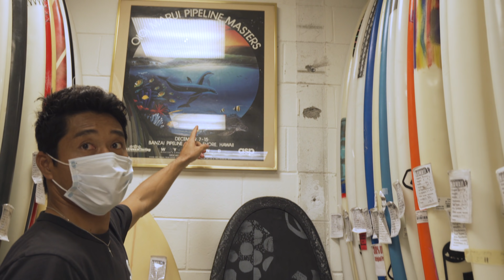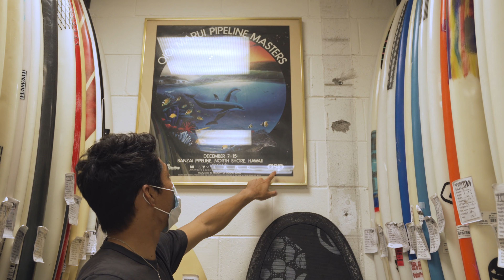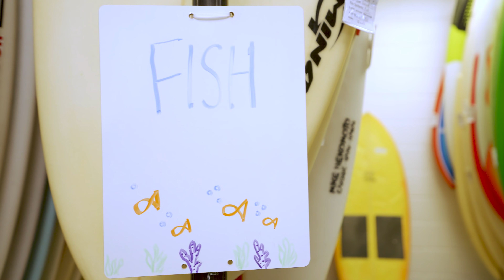ハワイの穴場サーフショップでお宝ボードを探す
今回の動画は知る人ぞ知るハワイの穴場サーフショップにてお宝ボードを探しに行きます。
現役プロサーファーのUsedからレトロボードまで数多くのサーフボードのから一体どのくらいのお宝ボードに出会えるのか！？

今回もご視聴よろしくお願いします。

Used Surfboards Hawaii
762A Queen St, Honolulu, HI 96813